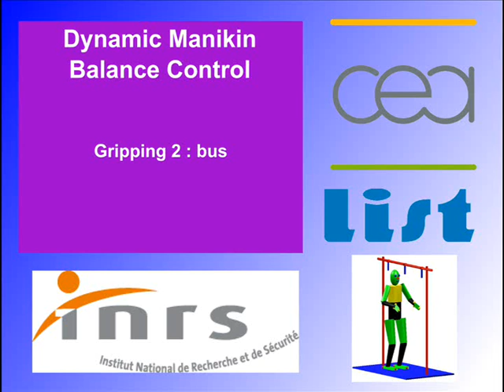Dynamic Manikin Balance Control : bus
A virtual human hangs on a bus.